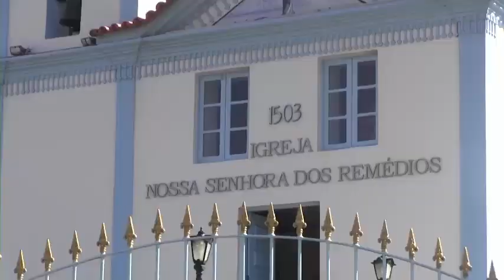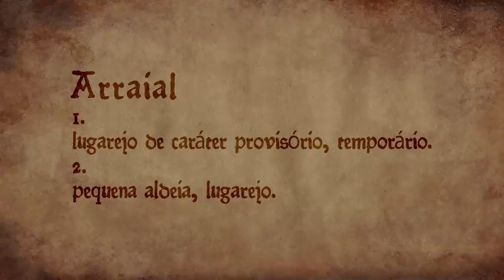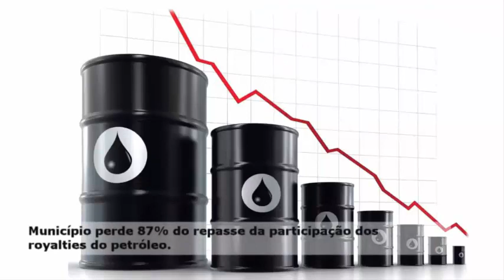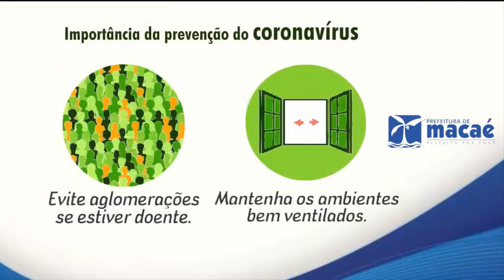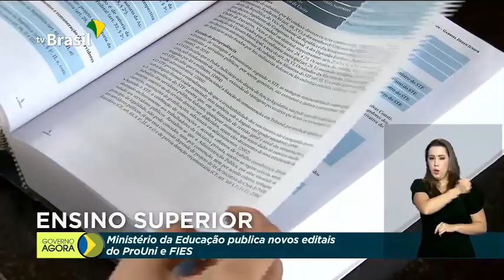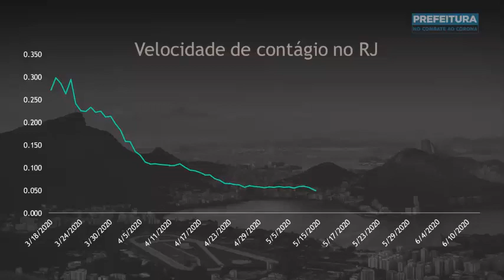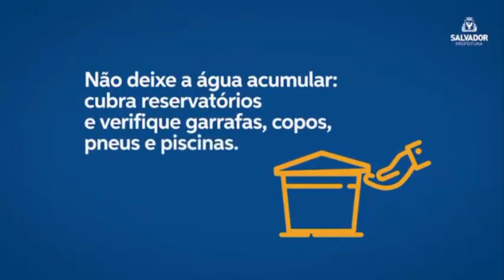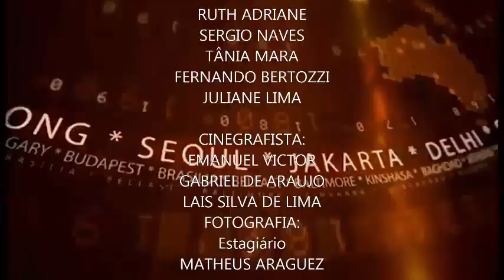Repórter Portal BRIM - 161ª Edição